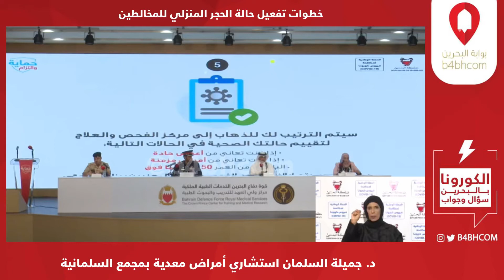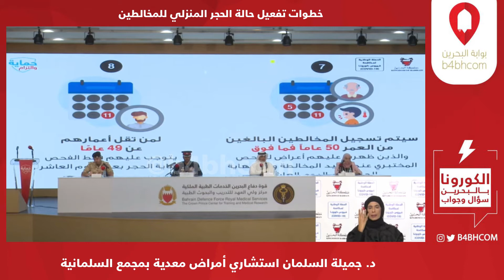خطوات تفعيل حالة الحجر المنزلي للمخالطين